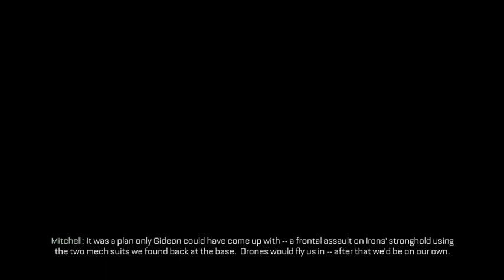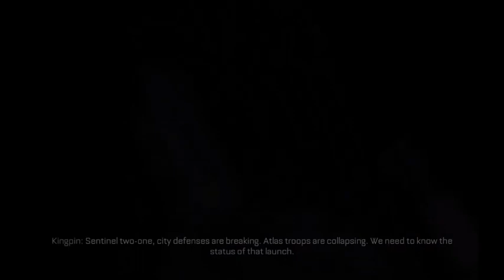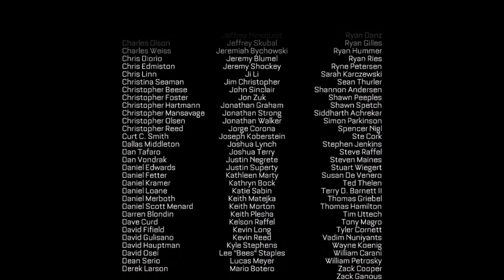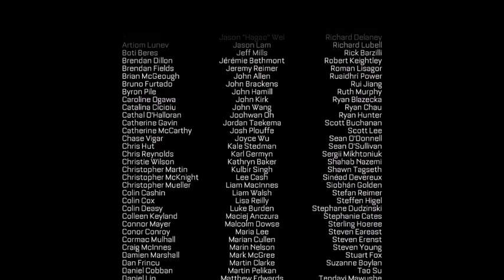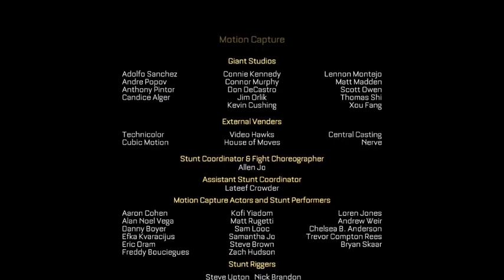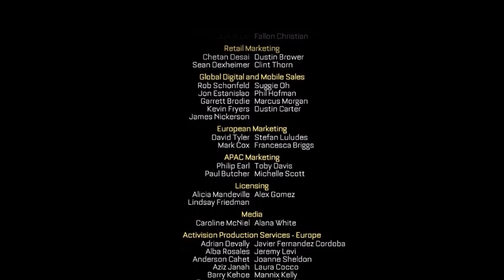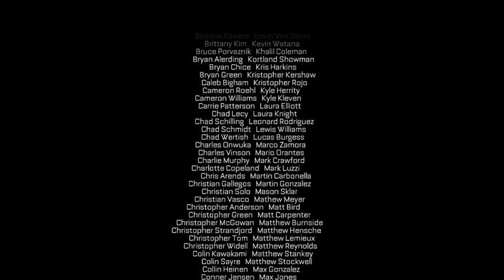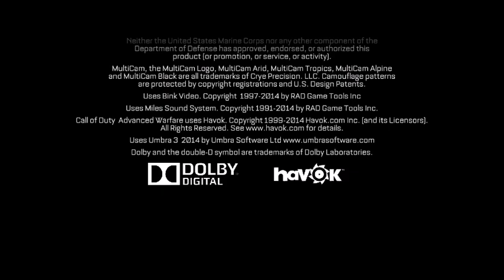Irons je gotov! (Call Of Duty-Advanced Warfare) #15